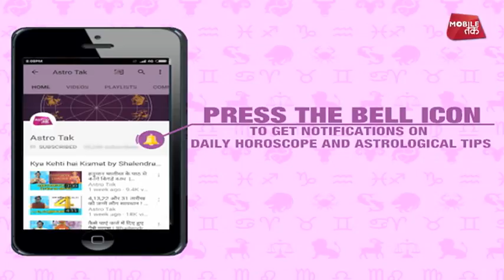क्या आपकी कुंडली में IAS बनने का योग है ? | Pt. Suraj Mishra | Astro Tak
पंडित सूरज मिश्रा से जानिए क्या आपकी कुडंली में IAS बनने का योग है ?